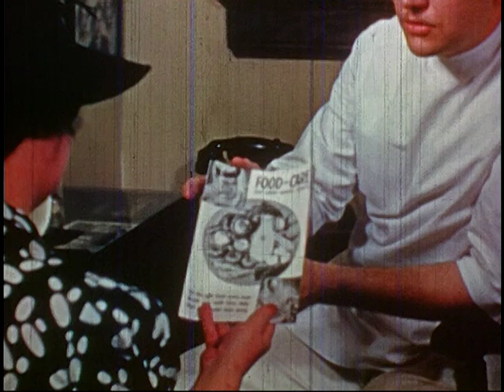Behind the Smile (St. Louis District Dairy Council, 1939)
The importance of a healthy, charming smile from childhood to old age is stressed. Good teeth are necessary for a good smile. Proper dental care begins in utero. A physician shows a pregnant woman a chart picturing the foods she should eat. Regular visits to the dentist should begin at about age two years. A dentist waiting room filled with children is shown. A toddler and little boy are examined by the dentist in his surgery. Care of the temporary teeth is advocated. The dentist shows the boy how to brush his teeth. Good nutrition is stressed over footage of a mother and her little girl preparing the right foods in a kitchen. The contents of the refrigerator are shown. Dairy products are emphasized.